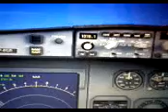PIA A310 Manchester - Hyderabad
PIA A310
Manchester - Hyderabad
10:17am
A Short Clip in Flight Mode
Running 23 Minutes Late